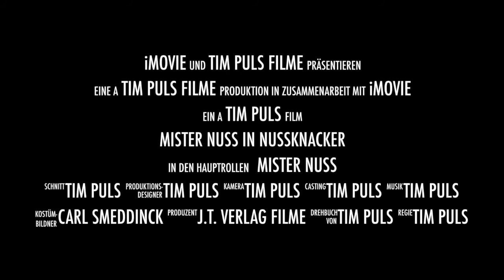Mister Nuss - Nussknacker | Offizieller Trailer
Erhältlich Mai 2015